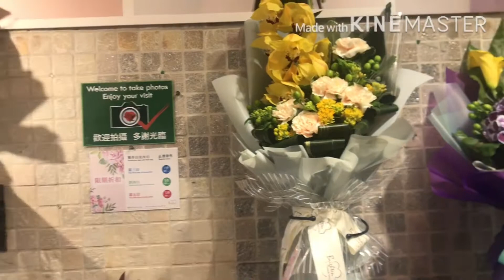Flowers in Kowloon Hong Kong market